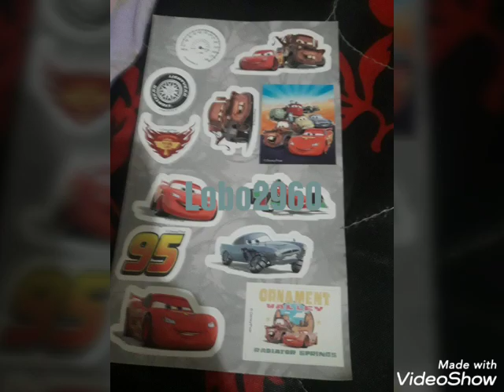Desenhos do lobo2960!